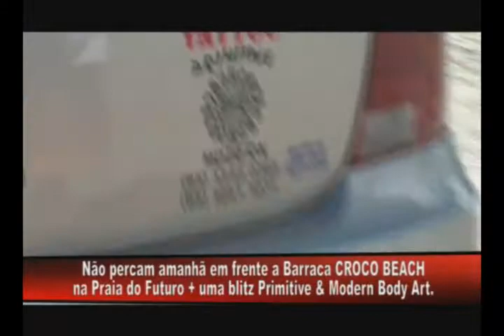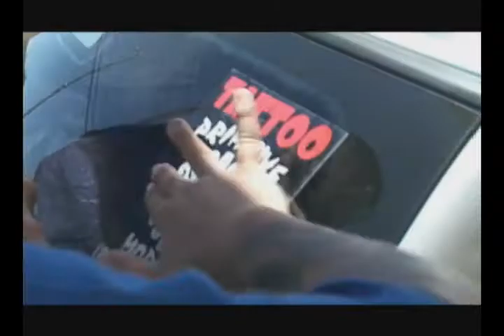Primitive Modern Blitz 01